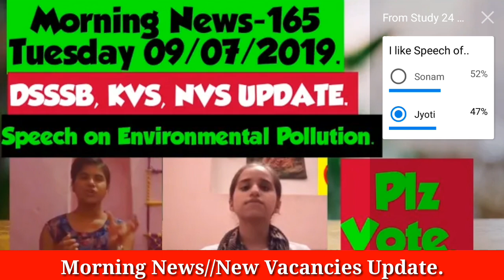खुशखबरी//लाखों शिक्षकों की बम्पर भर्ती//Online Form 26/08/2019 से//Vote for Jyoti or Sonam.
Click here to Vote:-